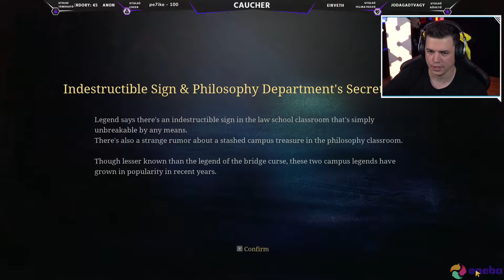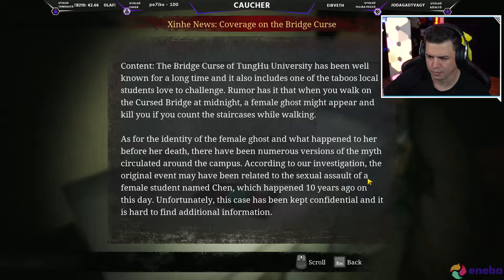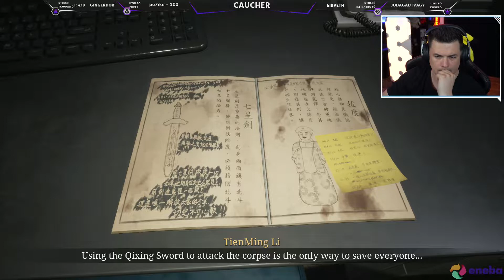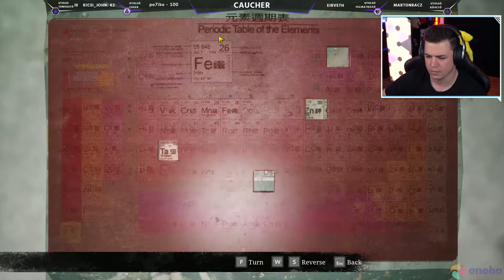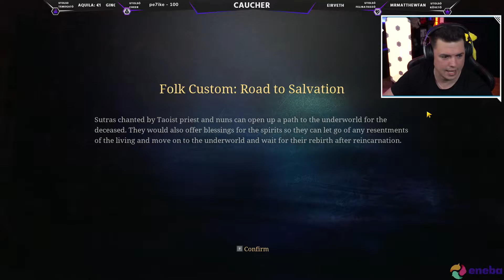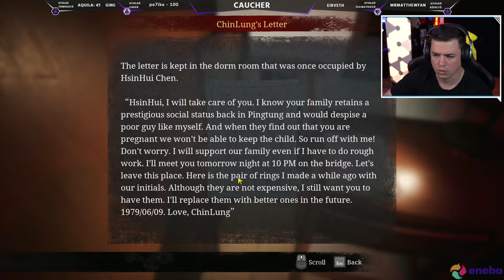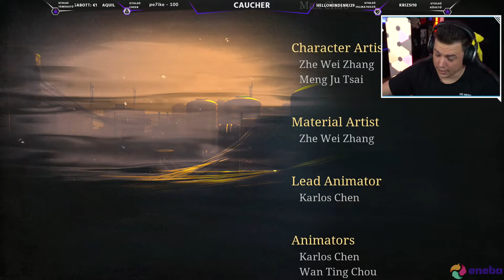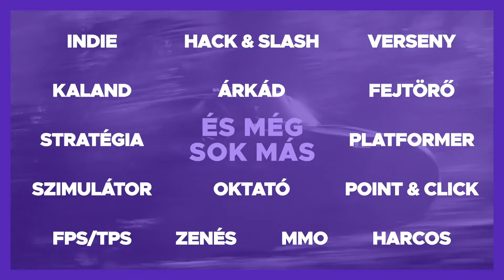The Bridge Curse Road to Salvation - 2.rész